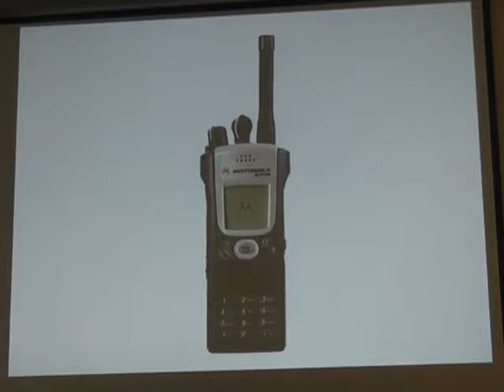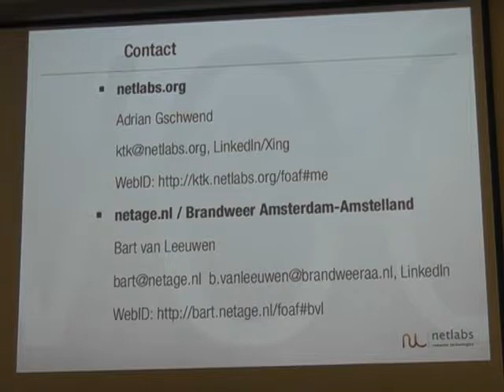Adrian Gschwend & Bart van Leeuwen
Open Gov Data 2010